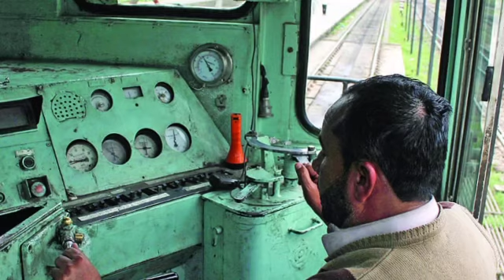शादीप्रेम एक अटुट बंधन होताहैं बन्नाका दादाजी रेल चलावे बन्नो चलावे चिलगाडी-गायक हनुमान गुर्जर निमोद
Banna Banni Geet
Song - Banna Ka Dada jI Rail Chalave Banno
Singer - Hanuman Gujar Nimod and Manbhari Gurjari
Album - Ladi Pan Khaba Chali Uska Dada Ji Ki Laar
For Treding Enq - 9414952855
Copyright - Jyoti Music and Company
Help-Nanu Ram Sharma